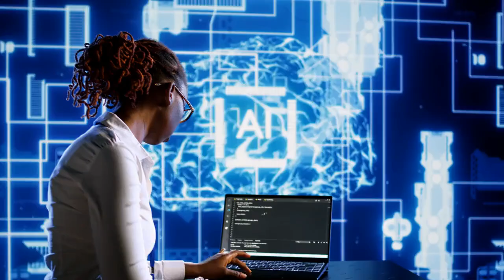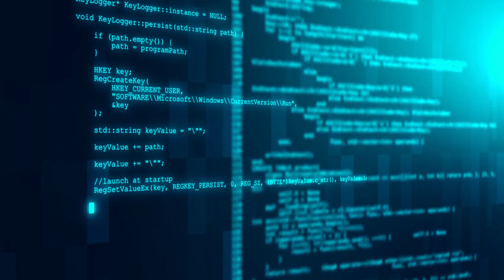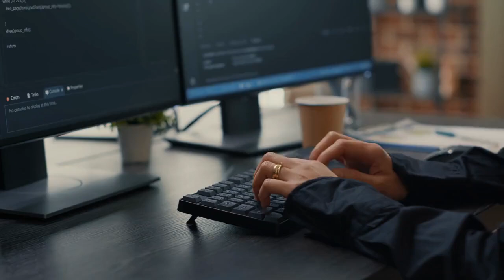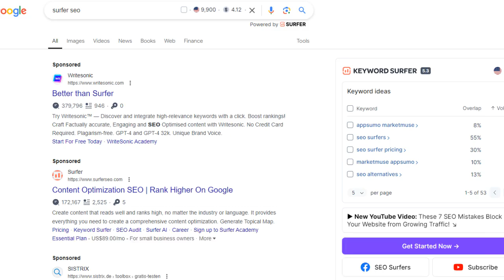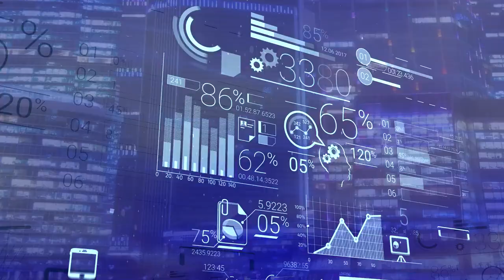AI Tools Changing Writing: Are You Ready for the Future of Content Creation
Video Description:

Hey writers and content creators! 👋 Are you ready to see how AI is changing the writing game? 🚀 In this video, we dive into the world of AI writing tools and how they’re transforming the way we create content! 📝🤯

From speeding up your writing process to optimizing your content for SEO, these AI tools are designed to make your life easier! 💡✨ Whether you're a blogger, marketer, or just someone who loves writing, this is something you don’t want to miss.

Here’s what we’ll cover:
✅ How AI tools like Rytr can help you write faster 🏃‍♀️
✅ Boosting SEO with Surfer SEO and Mangools 🔍
✅ Scheduling content like a pro with ContentStudio and Metricool 📅
✅ Managing tasks easily with Reclaim AI 📋
✅ Smarter email marketing with GetResponse 📧

✅ ✍️ Rytr:
Need help writing faster? 📝 Let **Rytr** be your AI writing buddy! It helps you create high-quality content in minutes, saving you hours of brainstorming.  💡

✅ 🔍 Surfer SEO
Want to rank higher on Google? 🔍 Surfer SEO analyzes top-performing content and gives you the roadmap to optimize your writing for better search engine visibility! 📈

✅ 🔑 Mangools:
Struggling with keyword research? 🔑 Mangools makes finding the best keywords easy, so you can target the right audience and boost your SEO game! 💡

✅ 📱 ContentStudio:
Managing multiple social media accounts? 🤳 With ContentStudio, you can schedule posts, track performance, and generate new content ideas all in one place! 🎯

✅ 📊 Metricool:
Looking for detailed insights on your social media strategy? 📊 Metricool shows what’s working and what’s not, helping you focus on what drives engagement! 🔥

✅ 🕰️ Reclaim AI:
Need better time management? 🕒 Reclaim AI helps you block out time for writing, research, and other tasks, making sure you stay on track and meet deadlines! ⏳

✅ 📧 GetResponse:
Want to automate your email marketing? 📧 GetResponse uses AI to create powerful email campaigns, optimize your outreach, and convert readers into customers! 💰

🏆 OUR Goal 🏆

We aim to help you make money on the internet through the Online Money Magnet channel. We teach you simple things like how to sell your stuff online, how to make videos and articles that can earn you money, and how to earn cash by promoting other companies' products. We also give you tips on making money with YouTube and show you different ways to earn online. By watching our videos, you can start earning money online too. 🚀

👨 About Us 👨

Welcome to the Online Money Magnet channel, where you can learn how to earn money online! We cover:

Digital Marketing: Learn to market your products and services effectively.

Content Creation: Discover how to create profitable videos and articles.

YouTube: Get tips on monetizing your YouTube videos.

Other Income Streams: Explore various ways to make money online.

This supports our efforts to create helpful videos. Our goal is to provide valuable knowledge and skills, not to push sales.